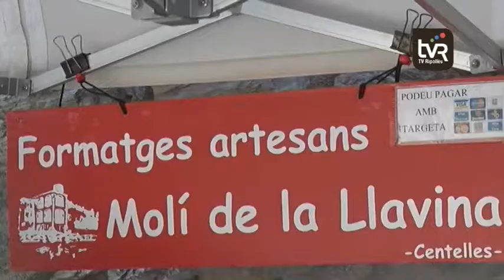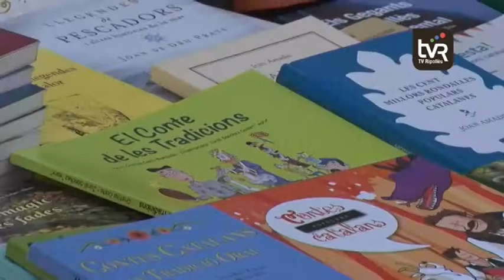Fira d'Artesania de Queralbs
La gent vol productes naturals, que es puguin elaborar a casa amb herbes remeieres o altres productes de primera mà. Això, per crear olis, vinagres o cremes que es puguin utilitzar per cuinar, com a remei casolà o per a més usos. En el marc de la Fira d'Artesania de Queralbs, el Jardí Botànic de Gombrèn va realitzar dos tallers per ensenyar a preparar aquest tipus de productes als interessats.